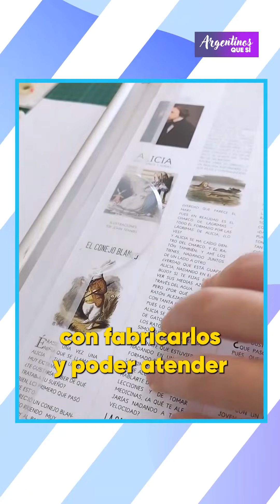Bookcassette, el INVENTO argentino QUE ES FUROR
👉Diego creó un producto único y original llamado Bookcassette que surge de fusionar dos elementos icónicos: los libros y los casetes.

✳ Con su ingenio y creatividad, junto con Agustina, su pareja y quien se encarga de comunicar la idea, lograron un éxito arrollador.

📼 Los bookcasettes contienen historias y narrativas cautivadoras clásicas y hasta tener la experiencia de un invento 100% argentino: Bookcassettes, birome para pasar las hojas mientras se lee a la autora Alfonsina Storni.

🔥 Hoy no solo ofrecen una experiencia única de lectura sino que también se han convertido en un objeto de culto para los amantes de la literatura y los amantes del pasado.